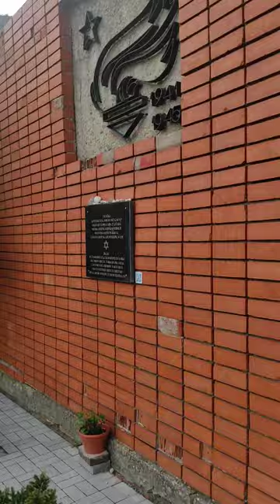Septiņi jūras sūdu kalni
Liepājas jūrmala - kolumbijas drupas